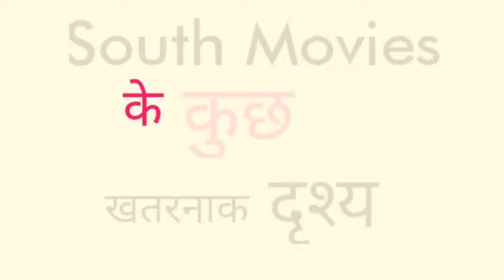South Indian Movies के कुछ Uncut Action Scenes जिन्हें कोई नही भुला सकेगा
साउथ मूवीज के कुछ Uncut Action Scenes जिन्हें कोई नही भुला सकेगा.